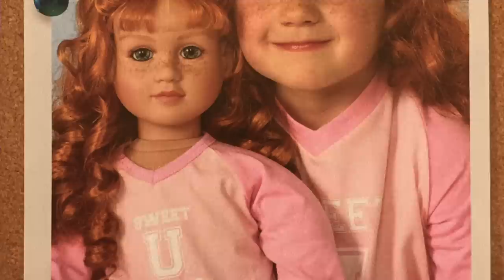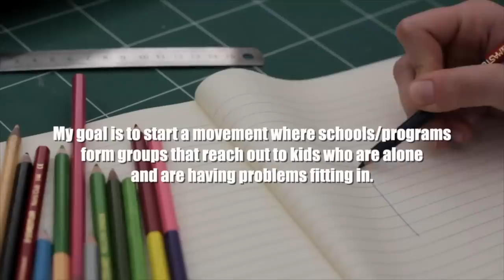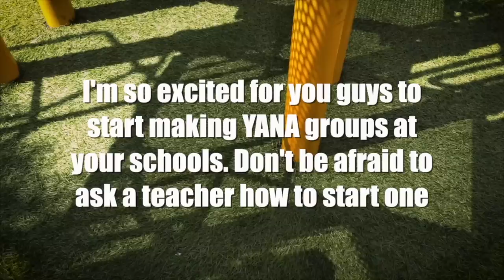Why You Should NEVER Buy "My Twin" Dolls...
In today's video I'm talking about a famous doll brand from the 90s that people had some pretty creepy stories about...

Jessii Vee
# 57012
Brampton, Ontario
Canada
L6Z 0E7